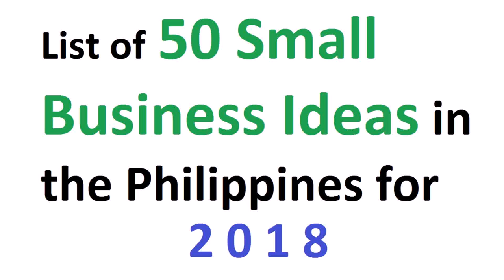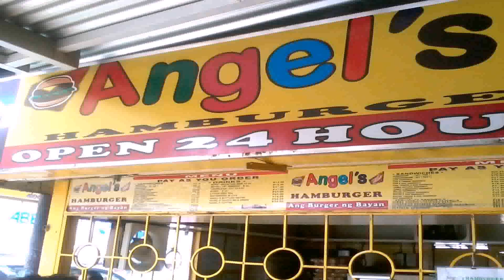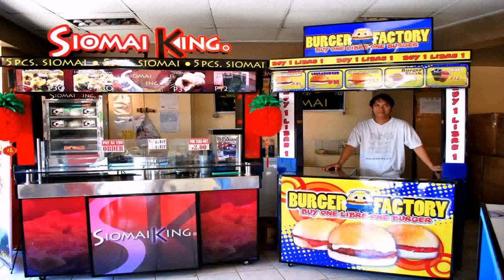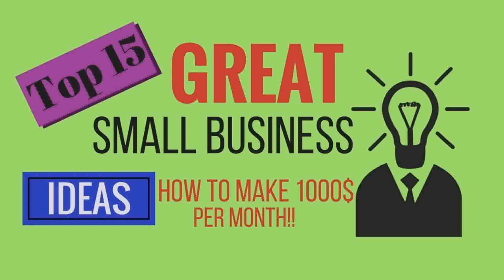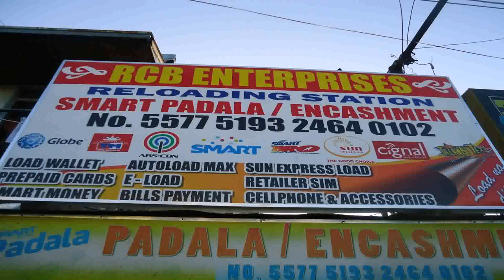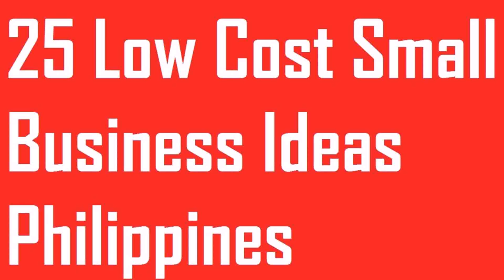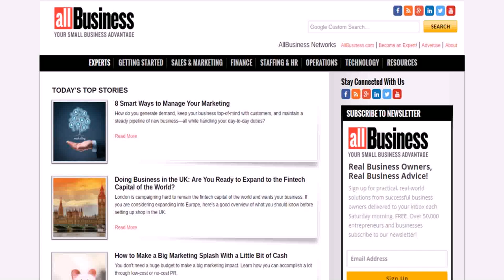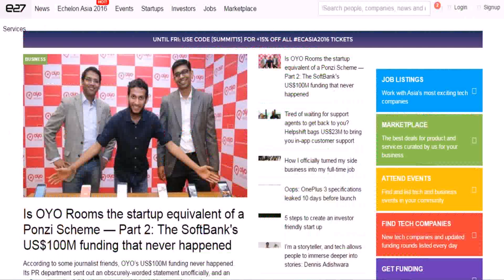Good Business To Start In The Philippines With Small Capital - DaddyGif.com (see description)